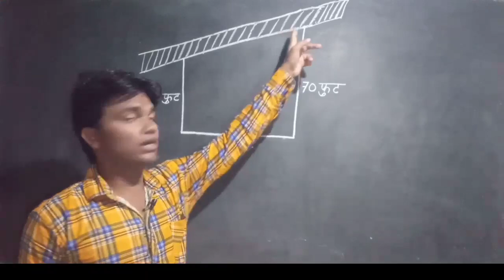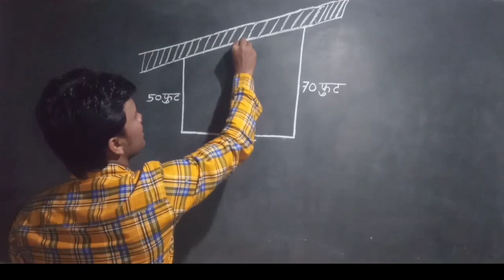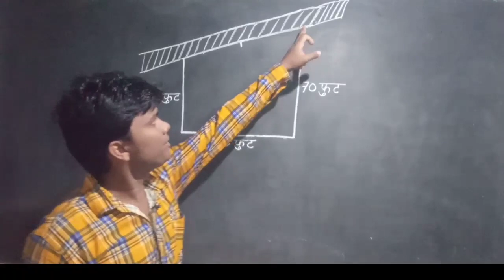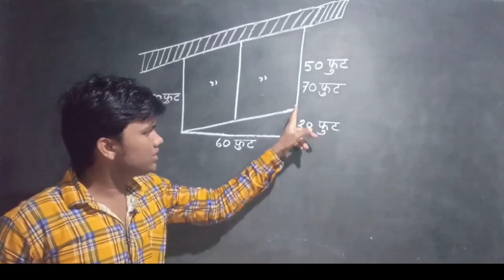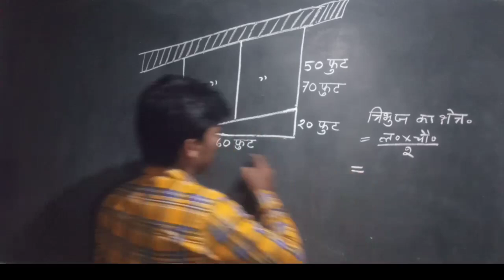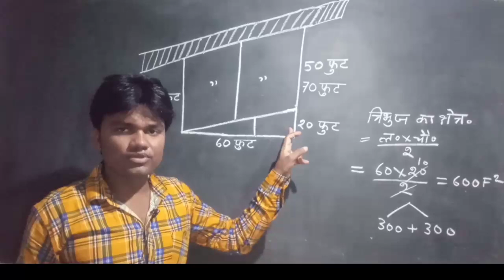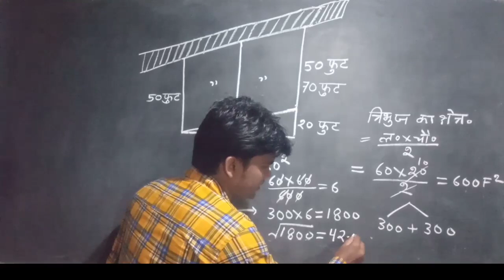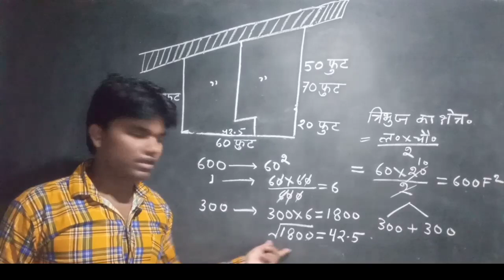खेत का बंटवारा कैसे करें? (plat ka batawara kaise kare)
plat ka batawara kaise kare new light with Deepak plat_ka_batawara khet_ka_batawara hectare watsapp-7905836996